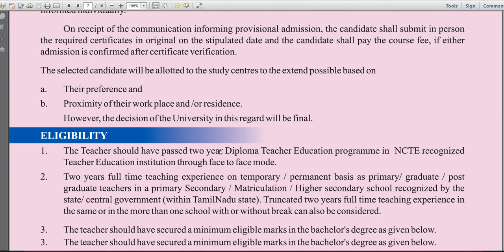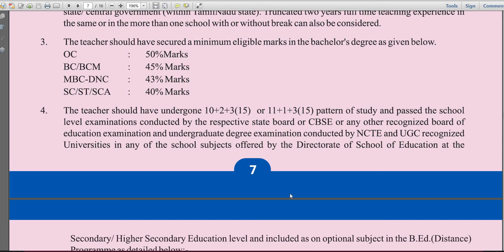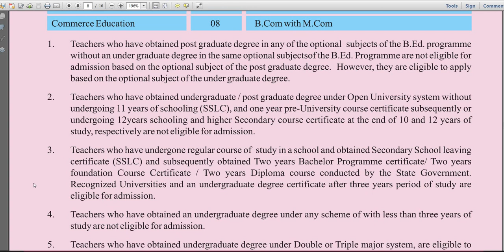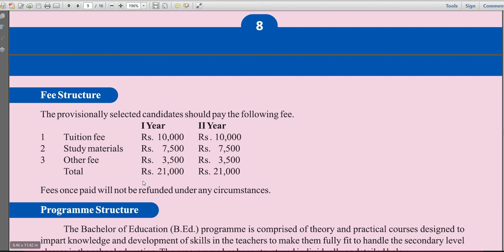B.Ed Admission 2022 in Bharathiar University|Distance Education|Eligibility|Quota|Fees|Entrance